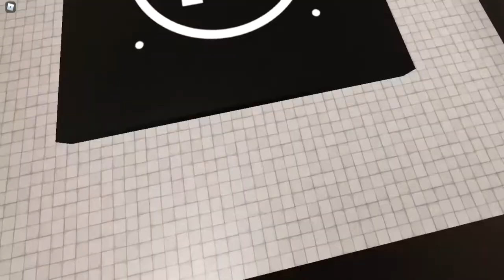SCP SITE 19 TRAILER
I'll upload proper soon